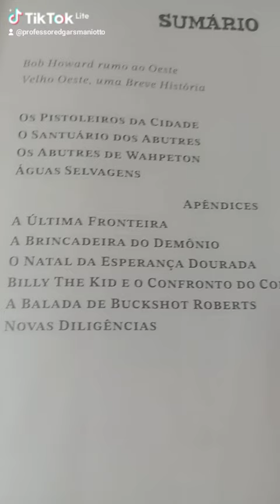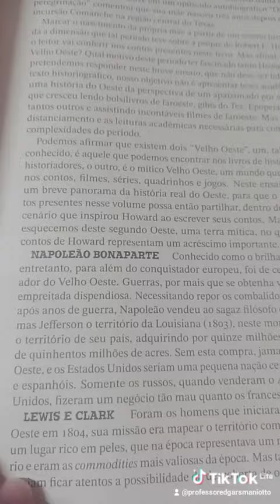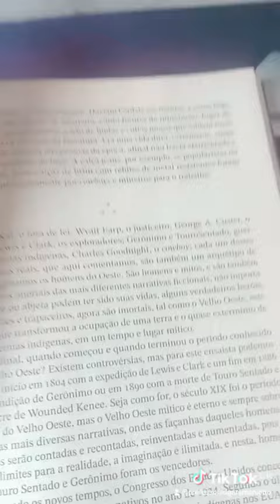O velho oeste selvagem de Robert E Howard com o ensaio Velho Oeste, uma história de Edgar Smaniotto